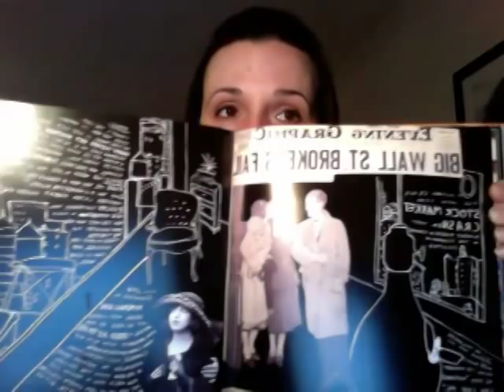Natalie St. Pierre recommends CENTURY GIRL and RADIOACTIVE by Lauren Redniss